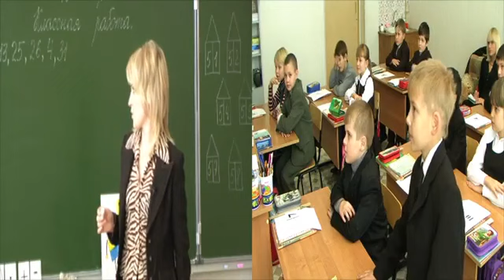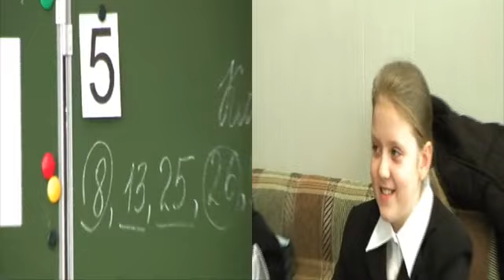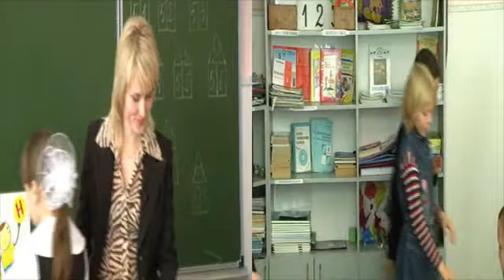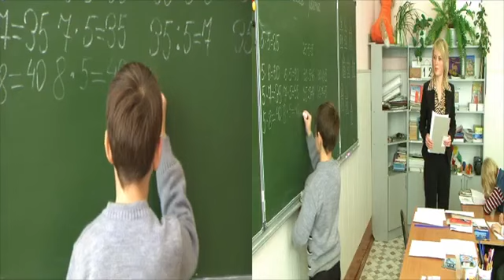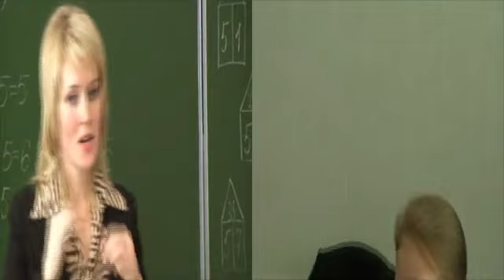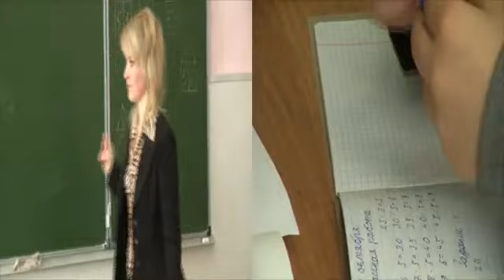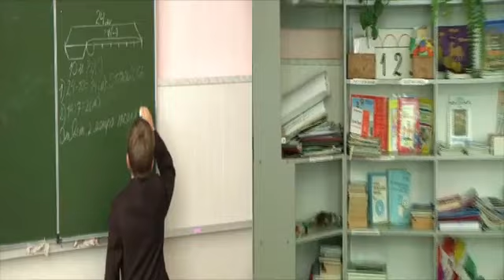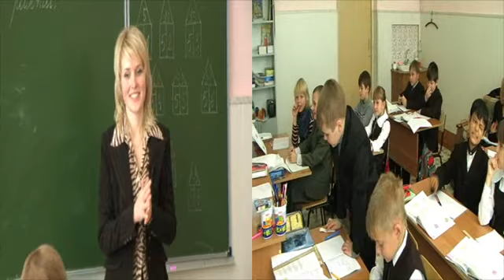Математика, 2 класс. "Таблица умножения на 5" (О.Измерова)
Урок  математики во 2 классе "Таблица умножения на 5" проводит Оксана Измерова, учитель начальных классов СОШ №2, г.Брянск.